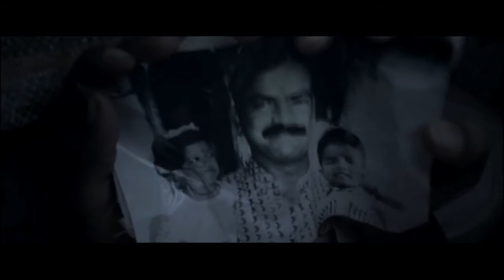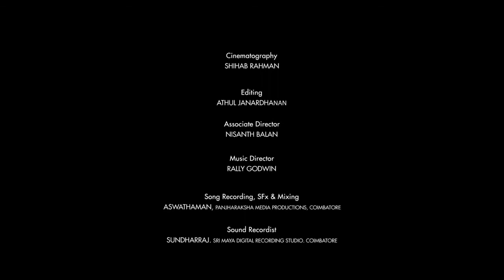thodu vaanam || தொடு வானம் || குறும்படம் || short film in tamil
this movie credit to : Shihab Rahman

BREAKUP ||  குறும்படம் || short film in tamil

this movie credit to :  நாடகத்தமிழ் -
                                      naadagaTamil

KURUTHAMALAI MURUGAN KOVIL REVIEW VJ DHANUSHIYA & VJ ANUSHIYA

NANVAB UNDU SHORT FILM FULL EPISODE

NANBAN UNDU SHORT FILM INDUCEMENT
FIRST EPISODE

film#
nanban undu short film in tamil#
film in tamil#
tamil short film in tamil#
tamil short films in tamil#

Nanban undu episode 2 full film

latest short film tamil 2020

Nanban undu

 second EPISODE

vlog in tamil#
tamil vlog#

Nanban undu
cast
(sree nithish, sanjay, manish, arish,)are we studying our college life our biggeat dream to create a channel and channel created by our respected producer (lokeshwaran) piller of oru channel and to create  a channel in youtube and making an shortfilm and taking advertisement and photography .(Lokeshwaran)
HITECH SOLUTIONS METTUPALAYAM
is the founder of dreams breakers studio he select us to imorove our dream and he is he help usto making that.

Nanban undu
(episode 1 )is released.

Artist :(Sree Nithish)
Artist:(Manish)

 Thanking you

This is our first film and we are new to the field .and this is our introduction video for all characters and showing about their passion. Watch the upcoming episode... You can understand the story (Nanban undu)
Motivate us.

All works are done by our team.
 (Dreams breaker studio)
Video edited by our Nanban (Nitin). Thanking you.

Story written by (Arish). our director .Thanking you.

Side artist :sanjay as (vimal), Pavi, Swetha,Aswin,Nitin ,Parthiban. Thanking you a lot. For supporting us.

Nanban undu.

Watch the upcoming episodes.

Support us.

                   Thanking you

(Producer :Lokeshwaran)
 HITECH SOLUTIONS METTUPALAYAM
(Dream breaker studio).

Nanban undu

Nanban undu hero
instagram id

piravipaithiyam

Watch the upcoming videos .

dream breaker studio presents...
cooking channel

please support frds 🙏

ADANGAPPA ANGAL SAMAYAL#

fish kulampu  gravy video

5 nimdathil arumaiyana Muttai masal
5 minutes make super egg gravy

MUSHROOM MANJURIYAN IN TAMIL

chicken Chettinad gravy in tamil

fish kulambu in tamil